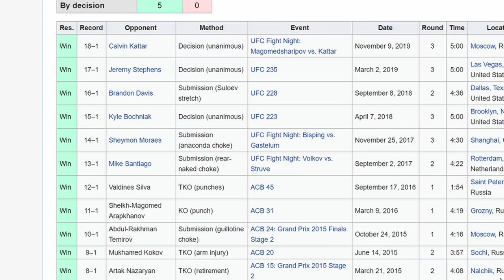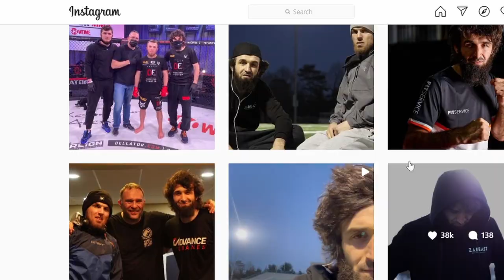Zabit Magomedsharipov Just Got Diego Sanchez'd (UFC "Needs a solution FAST")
Zabit Magomedsharipov Just Got Diego Sanchez'd ("Needs a solution FAST")